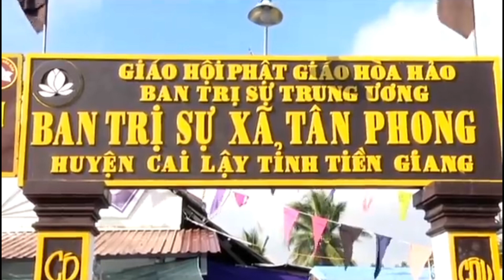PHAN CHÍ TÂM 2022 - Đề tài: KHẨU NGHIỆP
PHAN CHÍ TÂM THUYẾT GIẢNG GIÁO LÝ PGHH - ĐỀ TÀI KHẨU NGHIỆP